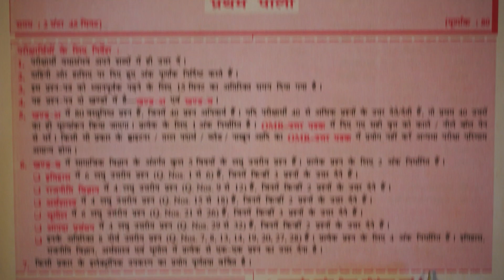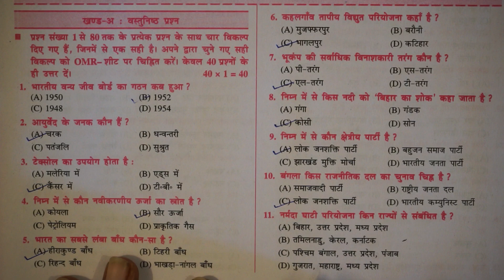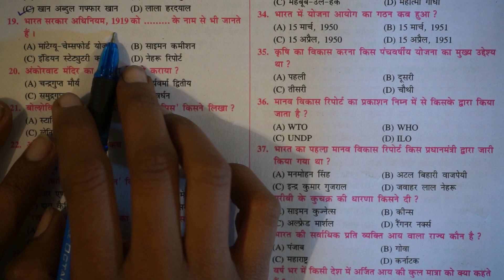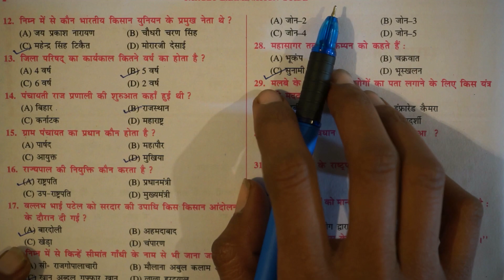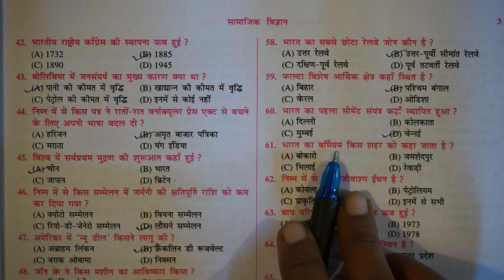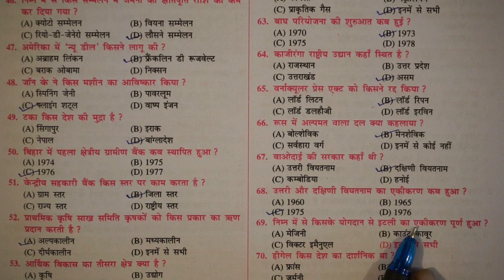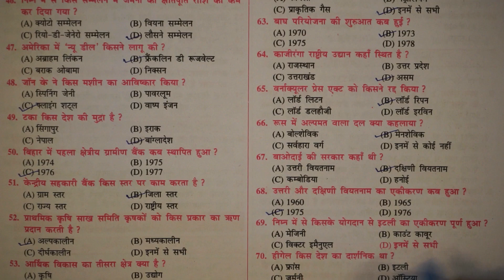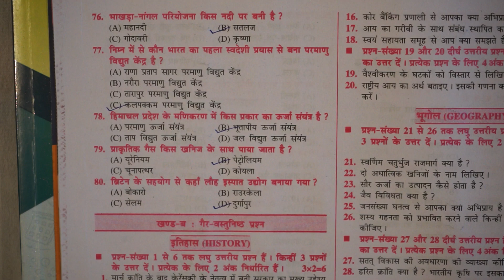2023 Exam Social Science Objective Question Answer